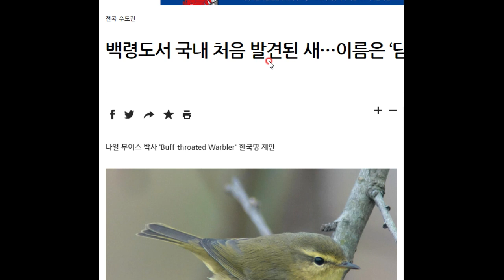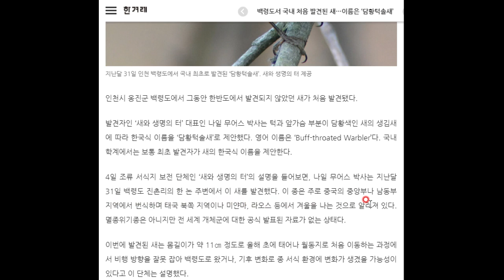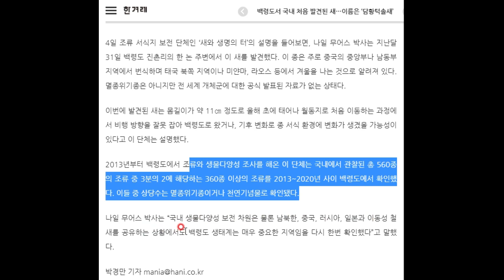우리나라에서는 처음 발견된 새! 백령도에서 발견됐대요^^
담황턱솔새라는 이름이 붙었답니다^^ 넘 귀엽게 생겼어요!